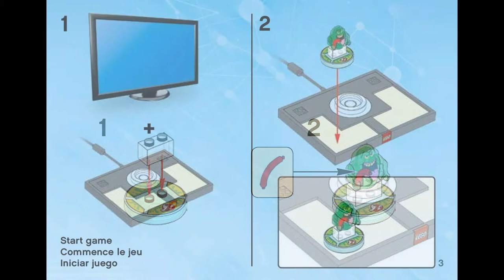Slimer (how to build) | LEGO Dimensions 71241